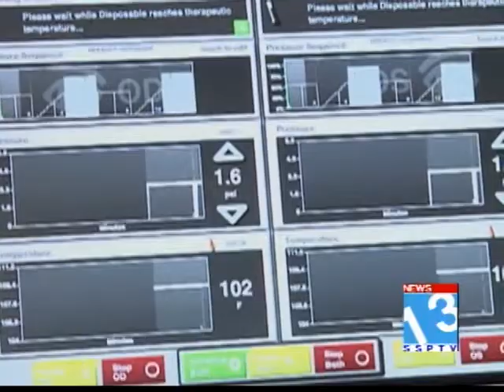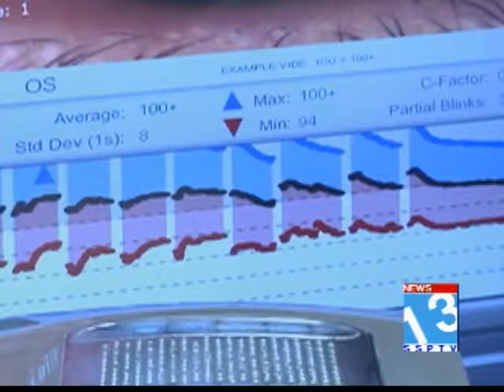News 13 / SSPTV - Hazleton Eye Specialists Dry Eye Technique